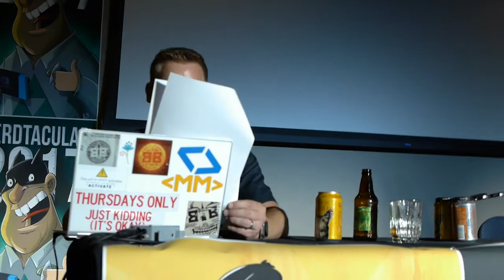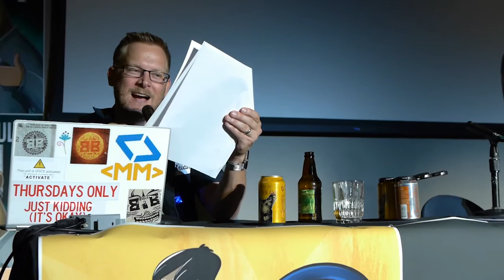[BONUS] JuRY OPP: Other People's Pain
Justin Robert Young's presentation of Other People's Pain, a retelling of brutally painful, brutally funny tales. Live from Nerdtacular 2017.